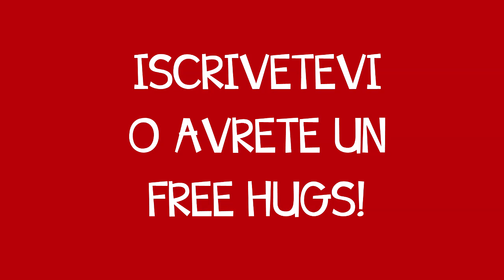10 COSE CHE TROVI SEMPRE ALLE FIERE DEL FUMETTO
10 delle tantissime cose che trovate SEMPRE a una fiera del fumetto !